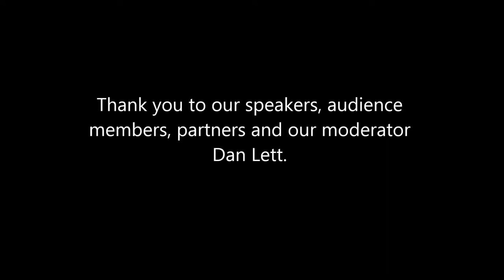Building the Budget: Choices and Priorities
Dr. Todd Scarth (History, University of Manitoba), Dr. Karine Levasseur (Political Studies, University of Manitoba) and David Woodbury (former Associate Secretary to Treasury Board) provide insight on how the decisions surrounding government budgets are made, who is consulted and what concerns might be present throughout the process. This discussion offers a rare opportunity to get an inside look at how the government budget is crafted.